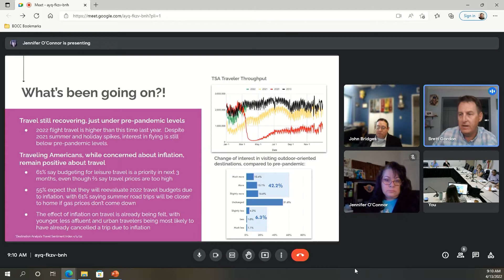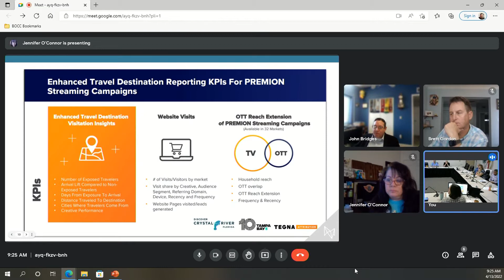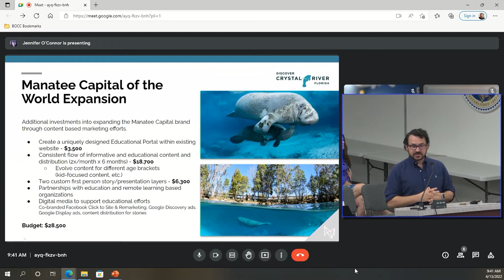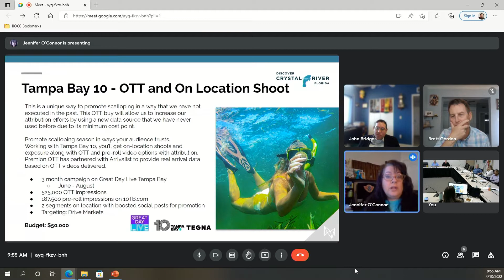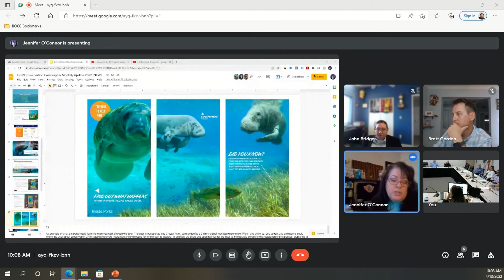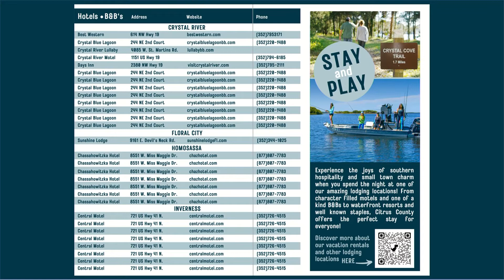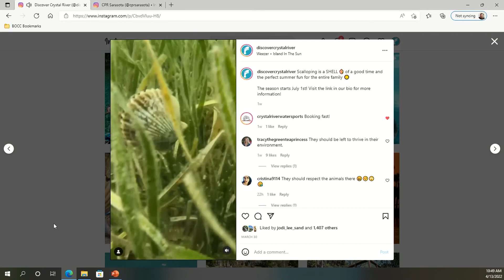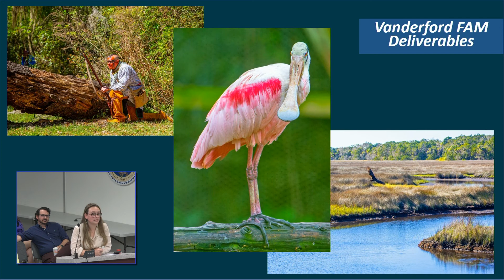Tourist Development Council Meeting - April 13th, 2022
The Citrus County Tourist Development Council is a nine-member advisory board whose members are appointed by the Board of County Commissioners. The TDC develops the plan for tourism development and marketing and makes recommendations to the Board of County Commissioners for the use of Tourist Development Tax Revenue.

The makeup of the TDC is governed by state statute125.0104. Six members of the council are persons who are involved in the tourist industry and who have demonstrated an interest in tourist development. Of those six, not less than three or more than four are owners or operators of tourist accommodations in the county and subject to the Tourist Development Tax. One member is a representative from the Board of County Commissioners. Two members are elected municipal officials.

The TDC meets at 3600 W. Sovereign Path, Lecanto FL in room 166 at 9:00 A.M. Meetings take place every 2nd Wednesday of the month. The first meeting of each year is in January.